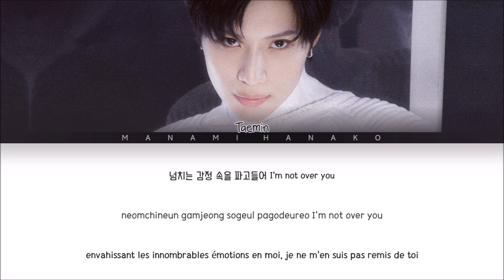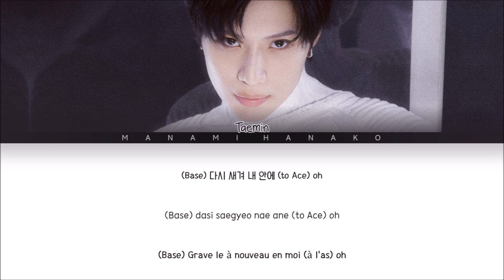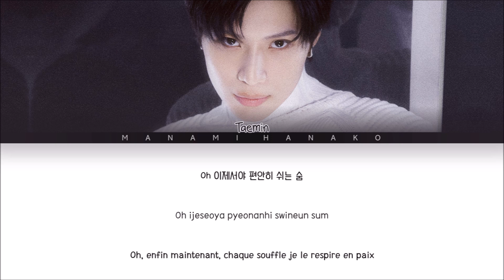{VOSTFR} TAEMIN (태민) _ 'IDENTITY' (Color Coded Lyrics Français/Rom/Han/가사)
• Artist: TAEMIN
• 아티스트: 태민
• Group: SHINee
• 그룹: 샤이니
• Song♫: IDENTITY
• Album: Never Gonna Dance Again : Act 2
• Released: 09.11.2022